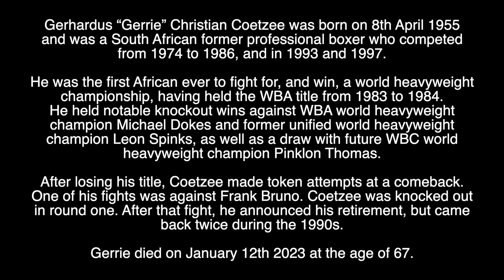GERRIE COETZEE - RIP - TRIBUTE TO THE SOUTH AFRICAN WORLD CHAMPION BOXER WHO HAS DIED AGED 67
Tribute to the South African Boxer who has died aged 67.